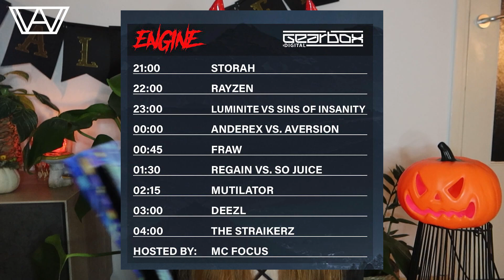FEAST OF FEARS | Faceless Halloween - Vlog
with code ‘ALENNAH’

Discounts:
with code ‘ALENNAH’
with code 'ALENNAH-YOUTUBE'
with code 'ALENNAH10'
with code 'Alennah10'
with code 'ALENNAH’.

00:00 - 00:19 intro
00:20 - 01:34 about Faceless
01:35 - 01:44 journey & arrival
01:45 - 01:49 Tensor & Re-direction
01:50 - 02:19 N-Vitral
02:20 - 03:10 D-Block & S-Te-Fan
03:11 - 03:16 Da Tweekaz
03:17 - 03:29 outfit check
03:30 - 03:37 Sonic-D vs Loop
03:38 - 03:44 Spectre
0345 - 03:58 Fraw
03:59 - 05:05 Dr. Peacock
05:06 - 05:21 Regain vs So Juice
05:22 - 05:33 D-Fence
05:34 - 06:20 GPF
06:21 - 06:28 Provenhate
06:29 - 06:37 Rebelion
06:38 - 06:44 Act of Rage vs Ncrypta
06:45 - 06:51 donuts
06:52 - 08:15 final thoughts
08:16 cats & bloopers